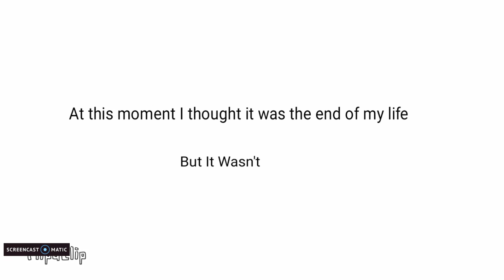I Got Lost In A Walmart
If you ever get lost in a Walmart, your screwed